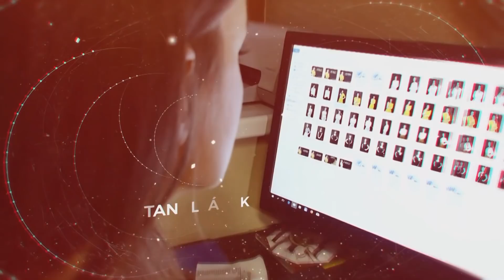MásKép Szabó Erikával - vendég: Tomori Győző